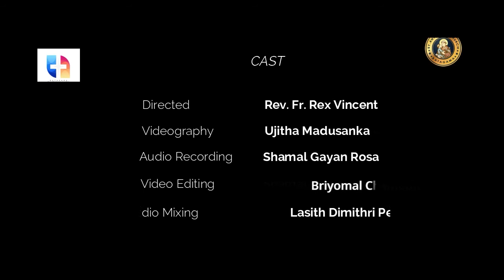අගෝස්තු 22 - දවසේ සුපුවත | Daily_Reflection | Rev. fr. Gihan Gunathilake